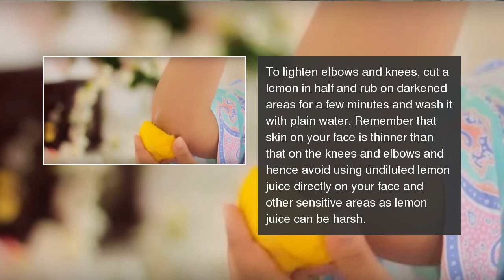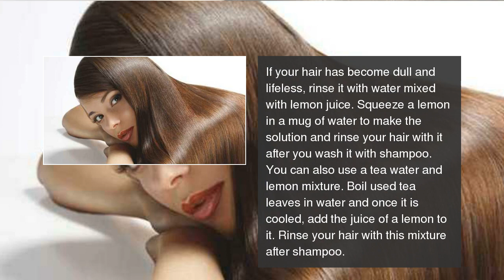5 tips from Shahnaz Husain to use lemons for soft and glowing skin and hair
And you thought lemons were only for flavour. Use them for soft skin and silky hair! 5 tips from Shahnaz Husain to use lemons  for soft and glowing skin and hair